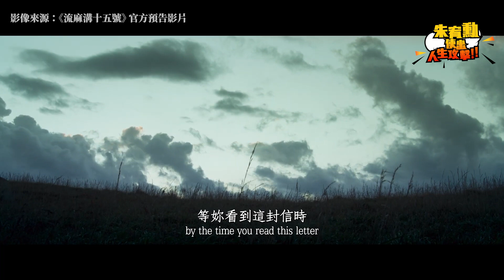描寫白色恐怖的《流麻溝十五號》，主角為什麼一直被迫參加文藝活動？從「反共文藝」談起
這集影片，我們來聊聊《流麻溝十五號》。《流麻溝十五號》以女性政治犯為主角，電影裡的角色在歷史上都有所本。不過，我今天的影片並不想特別講這些政治犯的故事，因為在網路上已經有很多文章補充了。我想要來聊一個一般人不太會注意到，但我這種文學人會很有感的細節：你有沒有發現，整部電影裡面的政治犯，不知道為什麼一直會被強迫參加文藝活動？

這一切，就要從「反共文藝」講起啦。